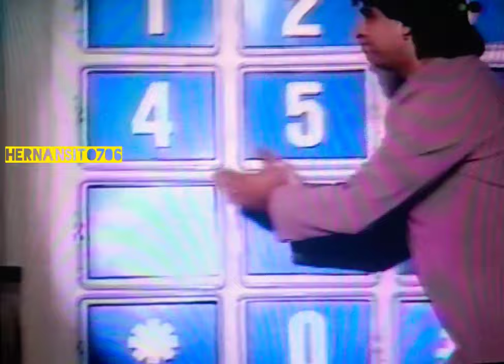Hola Susana! 1997 "Su Llamado" GANADOR 💰u$s 1.500.000💵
Emisión del Viernes 31 de octubre de 1997, día en que un televidente gana u$s 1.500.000 TELEFE